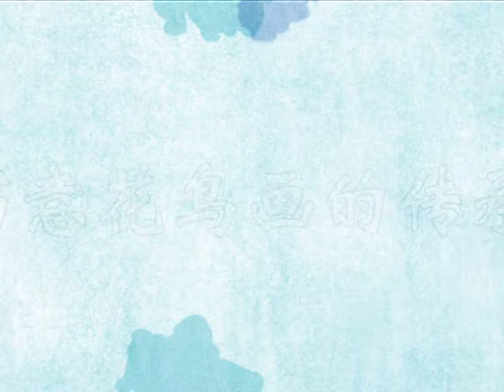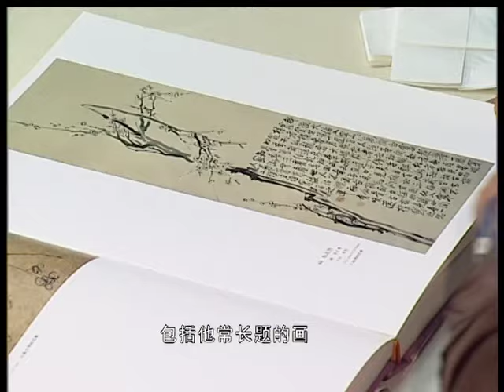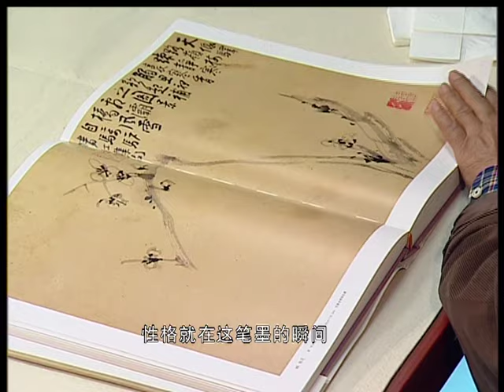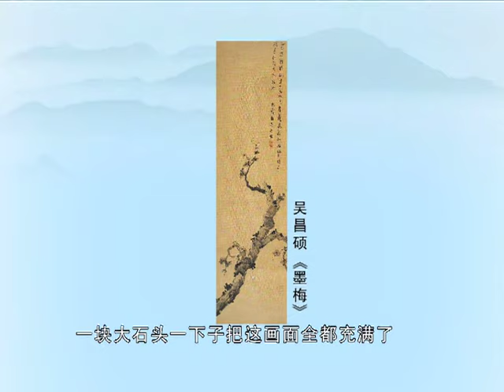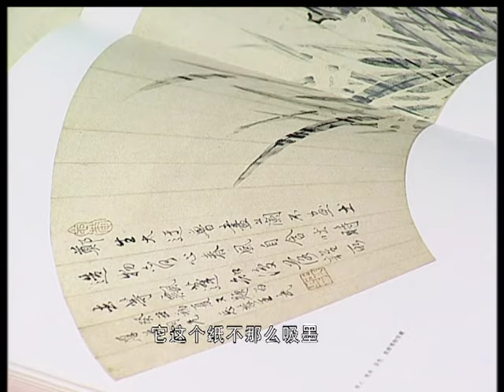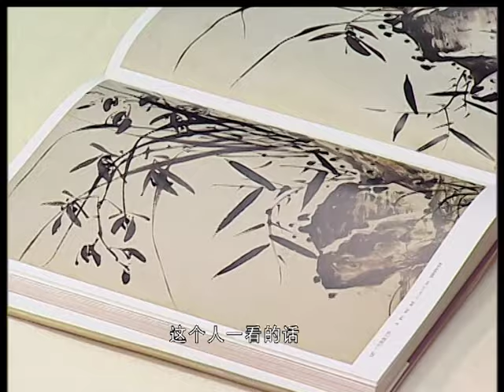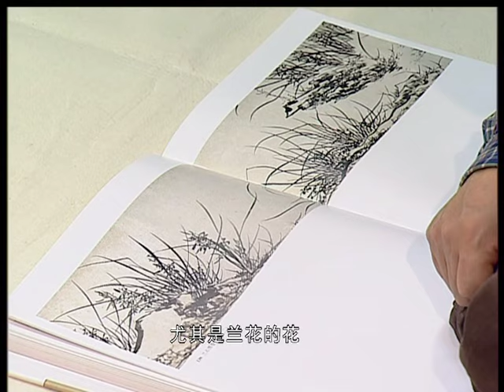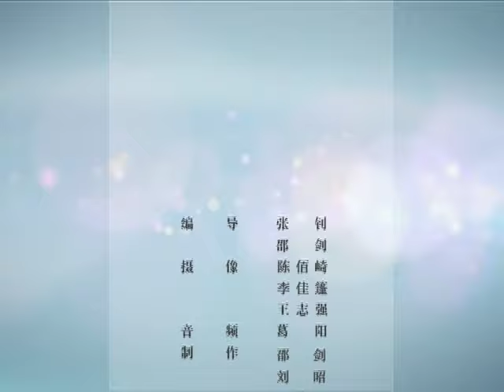《写意花鸟画的传承》第5讲 历代梅兰的赏析及现场演示（二）